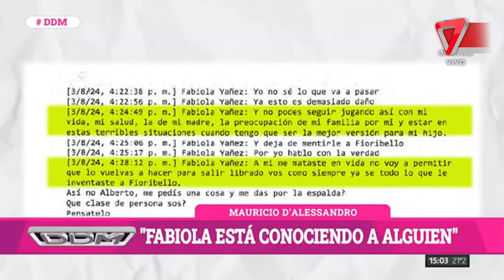💥💘Fabiola Yáñez se está conociendo con un hombre en España: ¿nuevo romance?